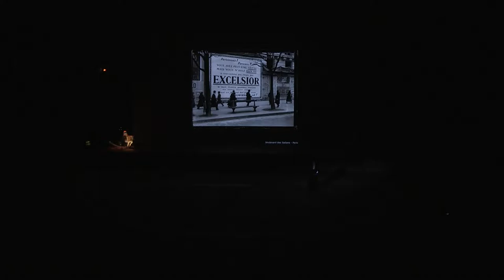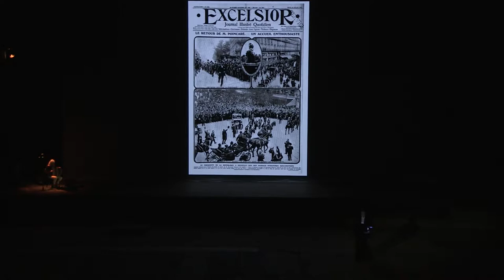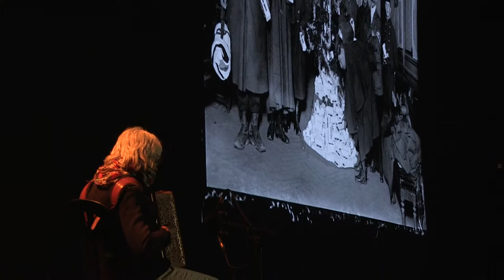Jours de Guerre 1914-1918, Théâtre Antique, Arles 2014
Les Rencontres de la photographie, Arles, 9 juillet 2014, Théâtre Antique.

La Première Guerre mondiale est un des premiers événements largement couvert pas les photographes. Le quotidien Excelsior, créé en 1910, leur fait abondamment appel. Jean-Noël Jeanneney, réalisateur de l’émission à succès « Concordance des temps » sur France Culture et président des Rencontres, fait revivre la vie des Français dans les tranchées et à l’arrière, de l’été 1914 à la signature du traité de Versailles. La qualité exceptionnelle des photographies sélectionnées avec Jeanne Guérout pour réaliser le livre Jours de Guerre aux éditions Les Arènes et le talent de Jean-Noël Jeanneney pour intéresser l’auditeur à l’histoire sont réunis dans une soirée intense.

Avec la collaboration de la Parisienne de photographie et les éditions Les Arènes.
Musique composée et interprétée par Michèle Buirette, accordéon.